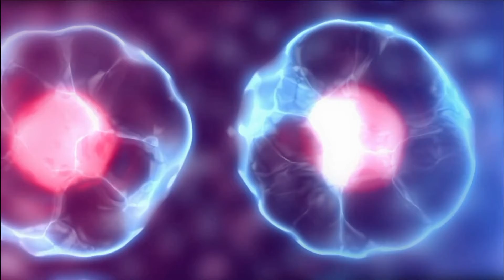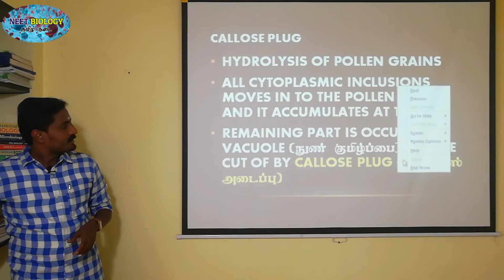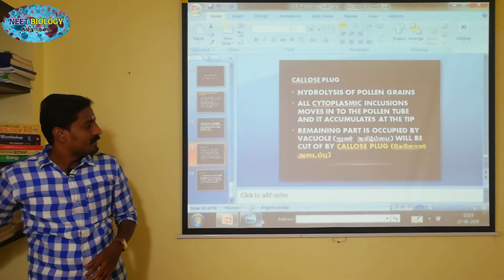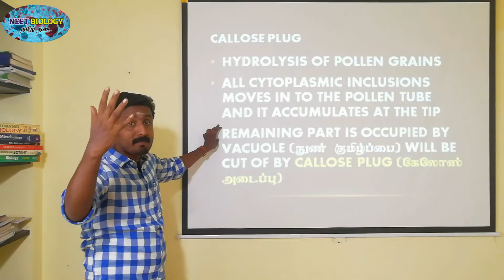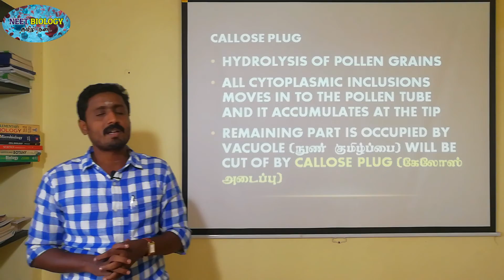CALLOSE PLUG | TAMIL EXPLANATION | கேலோஸ் அடைப்பு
The pollen wall proteins are released from the  surface. During the germination of pollen its  entire content moves into the pollen tube. The growth is restricted to the tip of the tube and all the cytoplasmic contents move to the tip region. The remaining part of the pollen tube is occupied by a vacuole which is cut off from the tip by callose plug.